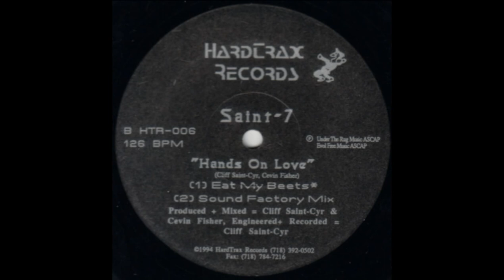Saint-7 - Hands On Love (Eat My Beets)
Hardtrax Records ‎– HTR-006 US 1994